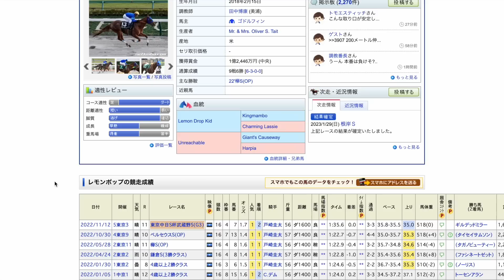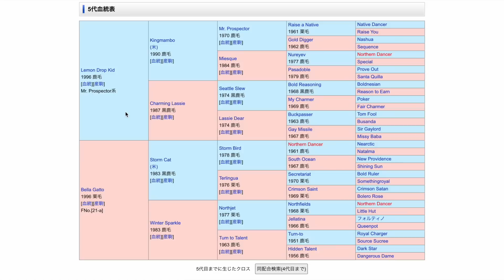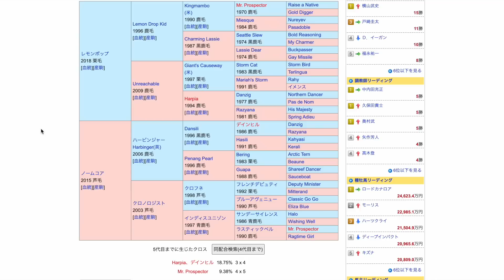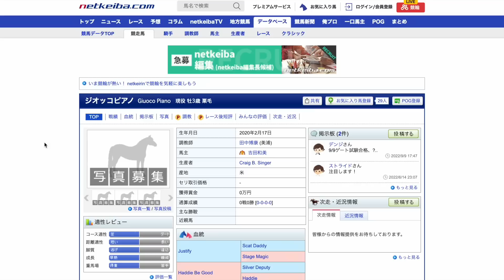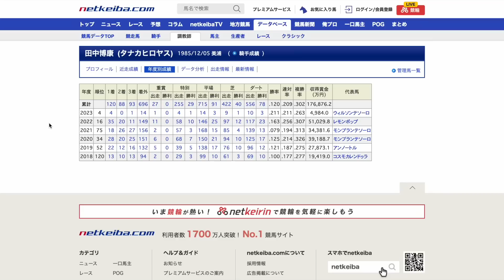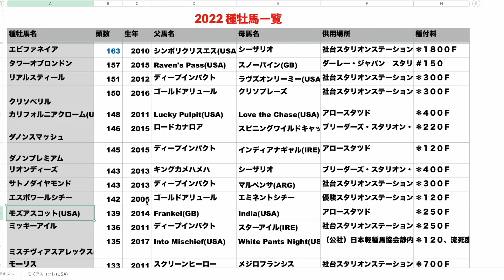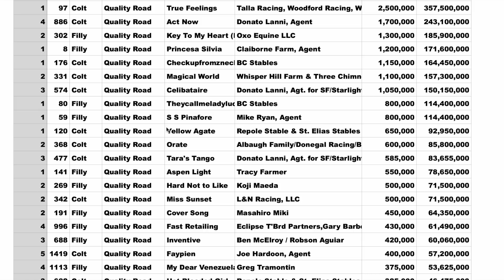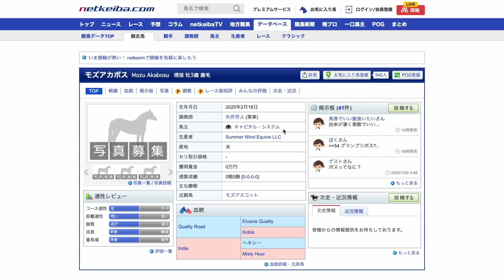【将来性抜群】怪物レモンポップのこれからが楽しみすぎる！種牡馬としても成功しそう。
先々が楽しみになる勝ちっぷり！
文句なしの背景を持ち合わせています😆

【愛馬一覧】
・アイベラ
・フジインザスカイの21